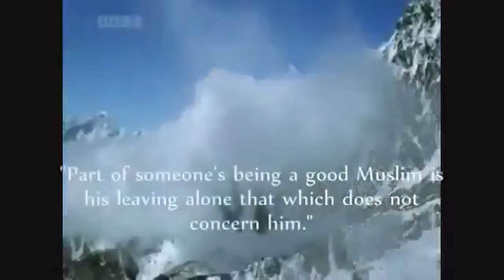An Nawawi 40 Hadith 12/40